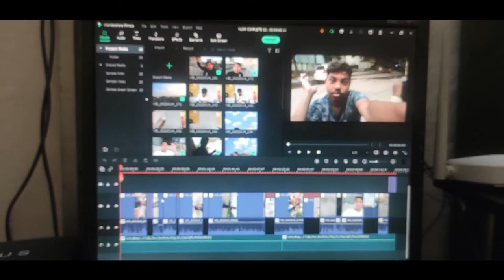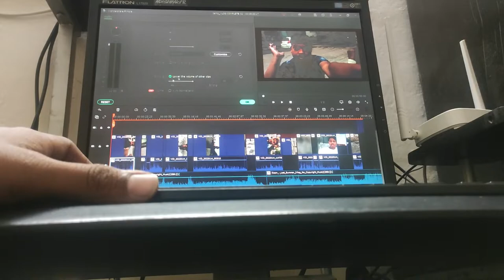INSPIRING TO YOUTH | Mohit Gupta Vlogs